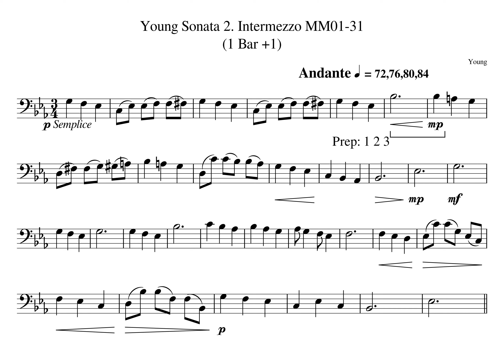MM06 1 Young Mvt 2 Tempo 72 76 80 84